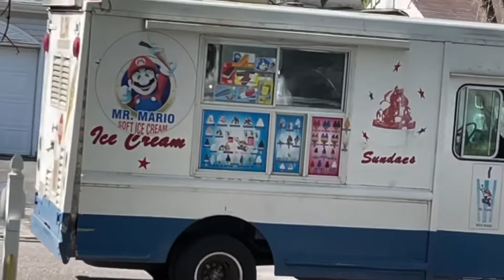Truk Molen Besar, Ambulans, Mobil Polisi